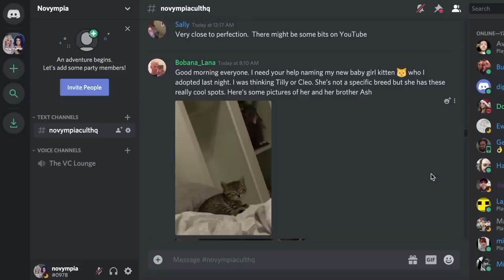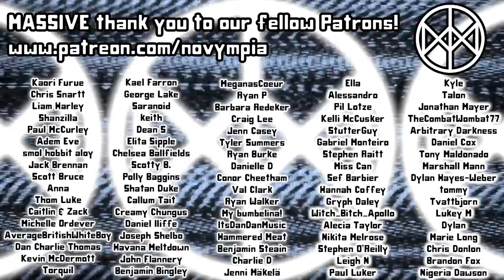tATu - All The Things She Said PARODY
Well that was different.
Our homage to Russia's premiere fake/cashing in/hypocritical girl group tATu. First aired during 'Thru The Queer Hole' digital drag show on 24th July 2020.

Novympia
Unit 22371
Poole
BH15 9EL
UK

Novympia
Unit 22371
Courier Point
13 Freeland Park
Wareham Road
Poole
BH16 6FH
UK